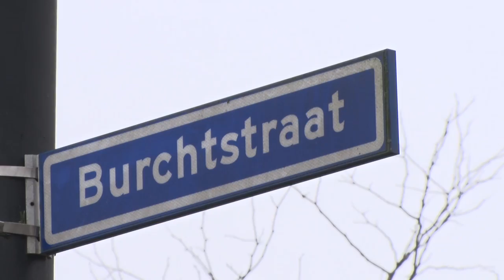RN7 Kort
++ "Gevaarlijke verkeerslocatie Keizer Karelplein valt best mee" ++ Geen risico voor klapbanden meer op Ambachtsweg ++ Bocciatoernooi in Beneden-Leeuwen is voorbereiding voor paralympiërs ++ Duurzaam Paviljoen gebouwd in European Green Capital ++